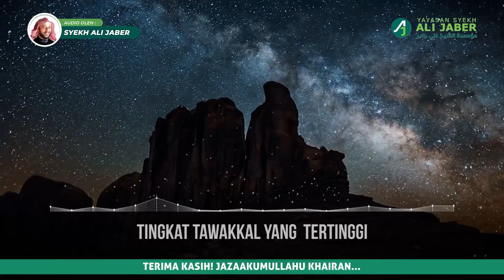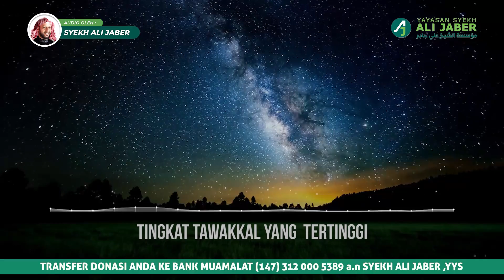PENASARAN , ..JANGAN MENYERAHH,,,!! TINGKAT TAWAKAL YANG TERTINGGI || Syekh Ali Jaber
Bergabung dengan channel ini untuk mendapatkan akses ke berbagai keuntungan:
Dukung dan ikuti chanel youtube kami "MAHIR DENGAN ALQUR'AN"